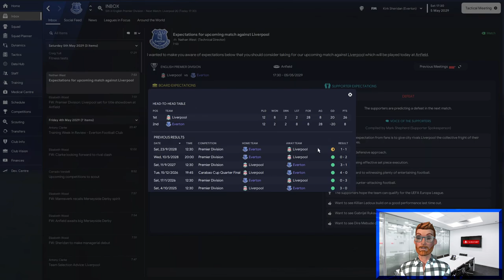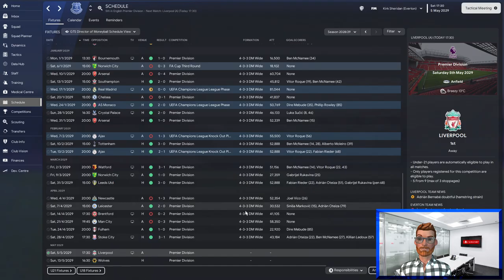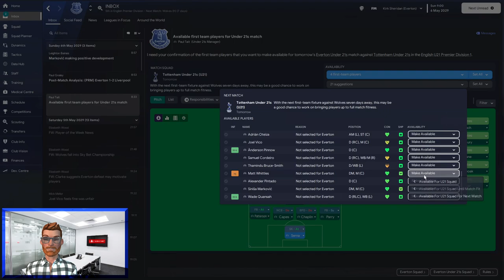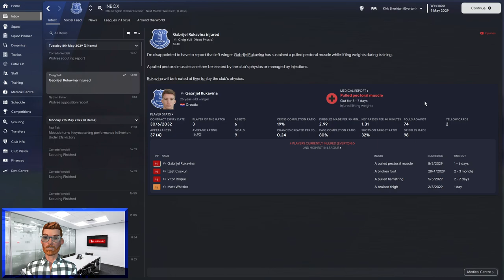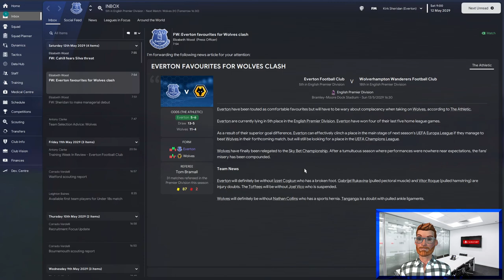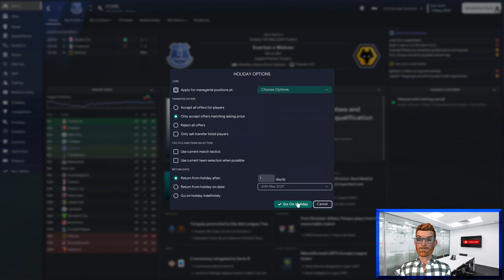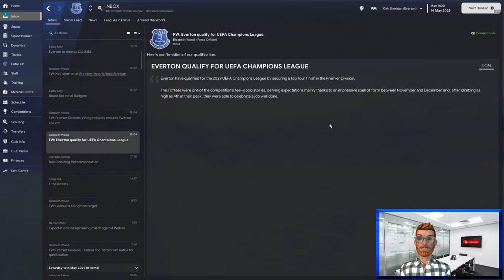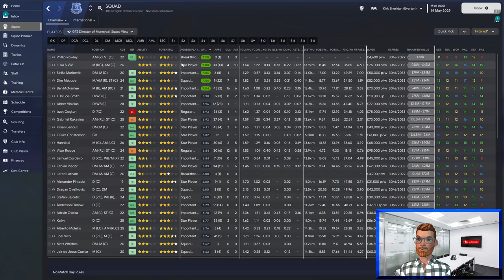CAN WE CONQUER THE BIG SIX? | Play FM23 as the Director of Football | EVERTON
Three teams level on points. Two matches remaining. And ONE Champions League place up for grabs. Can Antony Clarke achieve the impossible, AGAIN?!

Watch this episode for an unforgettable 30 seconds, some questionable squad rotation, and an absolutely nail biting finale.

Play FM23 in a brand new way! In this series I'm going to show you how to play Football Manager as the Director of Football.

Director of Moneyball | Episode 15 | Everton

It will be a long road back to the top, but I'm making it my mission to take Everton all the way to the pinnacle of European Football.

All of that will be left to my staff because I am the Director of Football. Scouting, recruitment, data analysis, unearthing bargains and embedding a club DNA. That's my job here.

And to help us move away from the financial precipice the club is currently leaning over, we will be applying the Nine Rules of Moneyball:

1. Promote youth ahead of transfers
2. Only buy players aged 20-25, with decent data sample size
3. Shop outside the usual markets - transfer listed and out of contract players, low reputation leagues
4. Improve defence before attack
5. Always improve the weakest area of the team first
6. Don't buy strikers unless absolutely necessary
7. Sell players at their peak age
8. Always be scouting for replacements
9. Sell any player if a club offers more than they are worth

Can I lay the foundations for Premier League and European glory? How far can you take an elite club in Football Manager 2023 by completely ignoring match tactics, training and team selection? Let's find out...

This will be the biggest challenge the Director of Moneyball has ever faced. Watch the carnage unfold.

Video recorded and edited with:
Animaze  |  OBS  |  Vegas Pro

FM23 DOF Save | FM23 Director of Football | Football Manager 2023